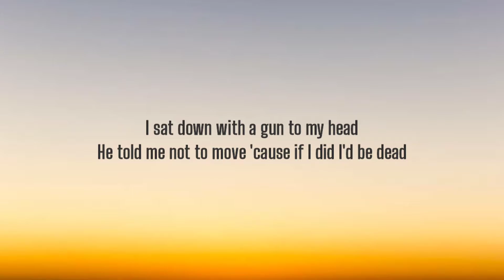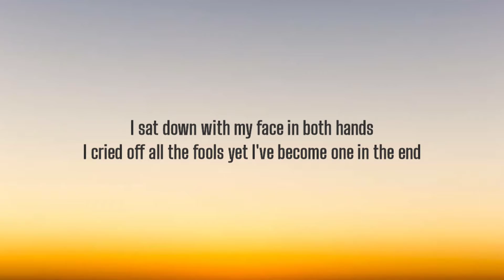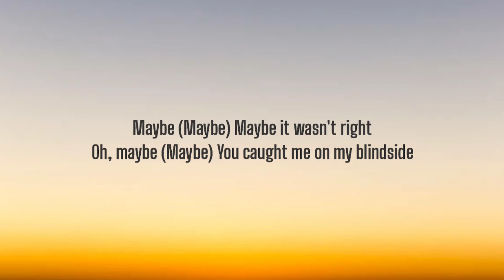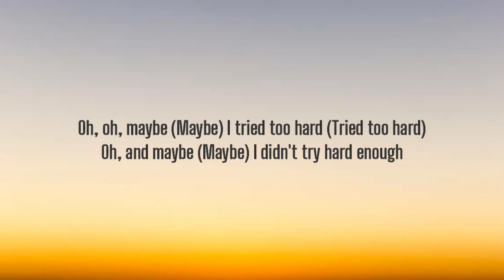ALICE MERTON - BLINDSIDE ( LYRICS )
I have uploaded more than 14k videos in this channel please help this channel

I sat down with a gun to my head
He told me not to move 'cause if I did I'd be dead
I cried out but nobody ever came
Oh, it's so sad when it ends, what a shame

Maybe (Maybe)
Maybe it wasn't right
Oh, and maybe (Maybe)
You caught me on my blindside

But who's to blame?

I sat down with my face in both hands
I cried off all the fools yet I've become one in the end
Oh, I cried out (I cried out) but nobody ever came
It's so, so sad (So sad) when it ends, what a shame

Oh, oh, maybe (Maybe)
I tried too hard (Tried too hard)
I didn't try hard enough